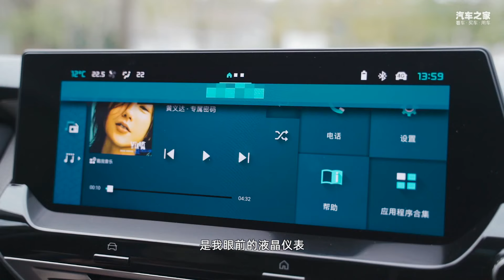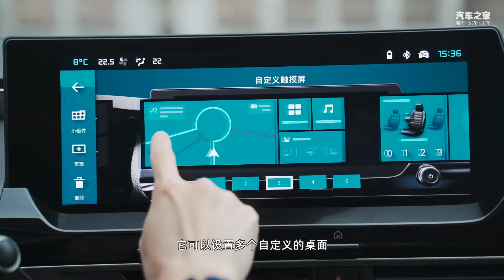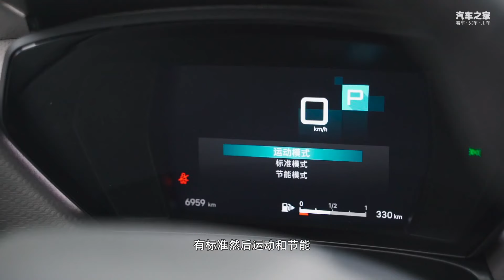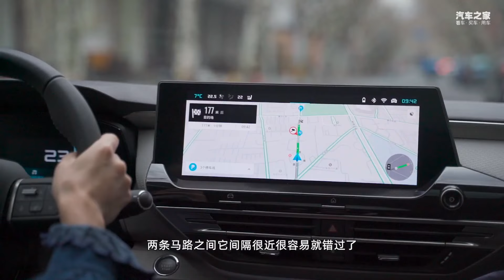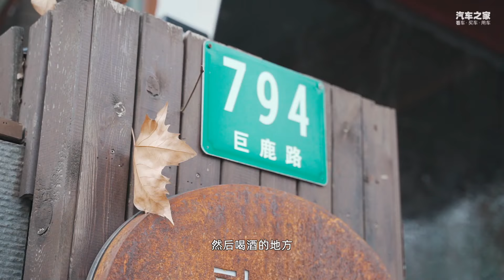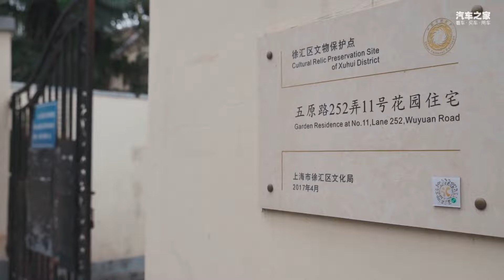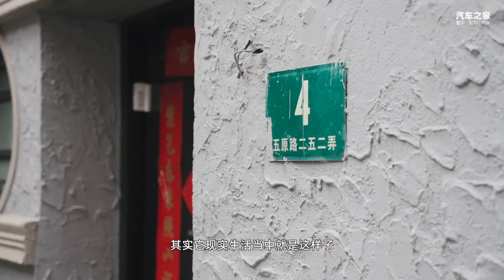自驾雪铁龙凡尔赛C5 X打卡《爱情神话》取景地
_________________★独家授权★_________________
前段时间一部沪语电影《爱情神话》凭借着高口碑刷爆了魔都年轻人们的朋友圈，顺带着电影中出现的“梧桐区”拍摄场景也纷纷成为了新晋的游客打卡胜地。今天，就让思怡带着大家去这些熟悉的取景地实地游览一下，一起度过凡尔赛的一天吧！（雪铁龙Citroen凡尔赛C5 X）